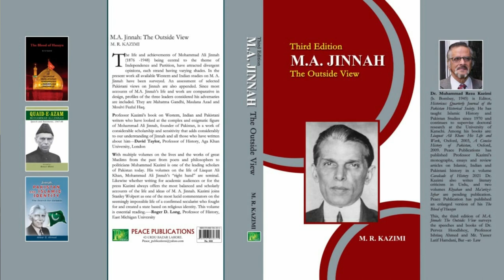Muhammad Ali Jinnah - The Outside View - Book Review and Summary - Dr Reza Kazimi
Prof Dr Muhammad Reza Kazimi engages with the views expressed by Dr. Pervez
Hoodbhoy, Prof. Ishtiaq Ahmed and Yasser Latif Hamdani.

“Kazimi always offers the most balanced and scholarly accounts of the life and ideas
of. M.A, Jinnah”---Roger D. Long. “Prof. Kazimi’s book is a work of considerable
scholarship and sensitivity that adds considerably to our understanding of Jinnah and
all those who have written about him”-David Taylor

Book Available on Peace Publications
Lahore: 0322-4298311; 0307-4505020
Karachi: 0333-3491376